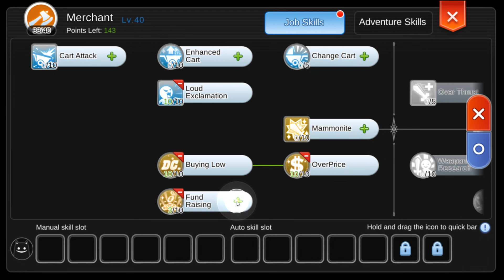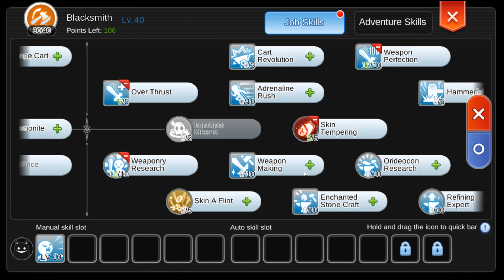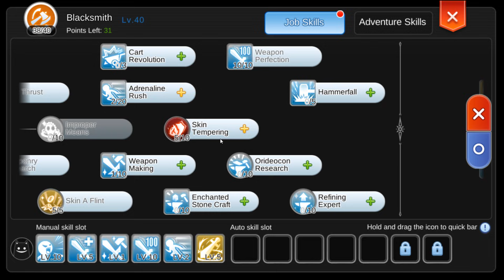[ROM] ไกด์ Mechanic สาย ArmCannon Skill Item Rune!! (Mechanic Guide) Ragnarok m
ไกด์สายเก็บเวลแบบไฮสปีด ของอาชีพ Mechanic

คลิปนี้มีแนะนำการ up stat rune skill
และจุดเก็บเลเวลยอดฮิตของสายนี้
พร้อมเทสเดเมจสกิล

หวังว่าคลิปนี้เป็นจะประโยชน์ไม่มากก็น้อย
ให้คนที่กำลังมองหาแนวทางการเล่นของอาชีพนี้นะครับ
ถ้ามีข้อผิดพลาดตรงไหนก็อย่าโกดนะค้าบบ